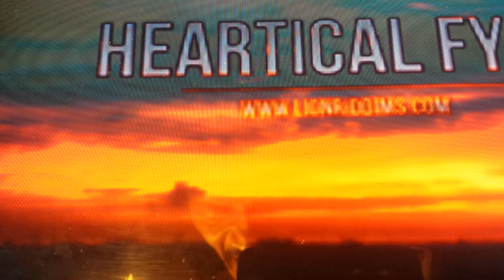i have to cury jah work demo 006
man lion testing mc/demo.,one love.